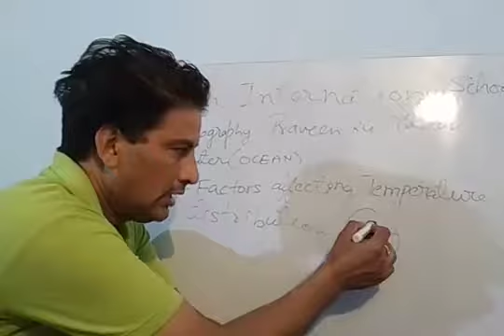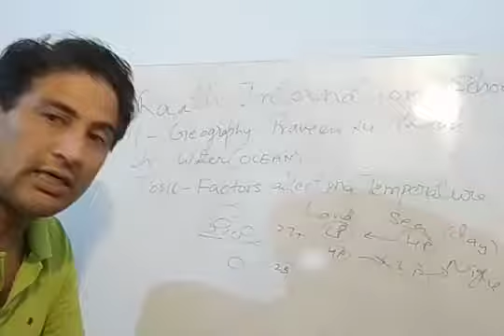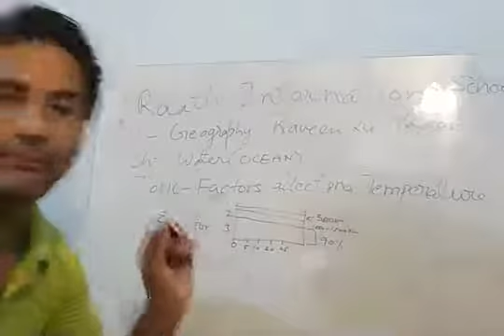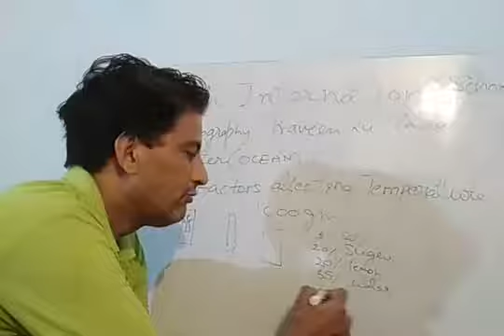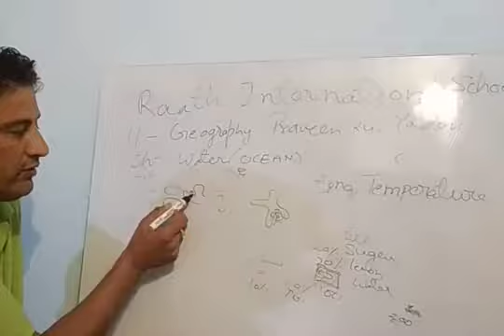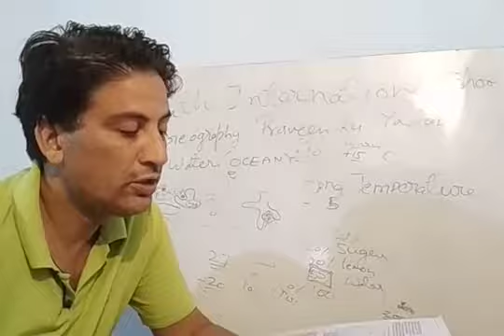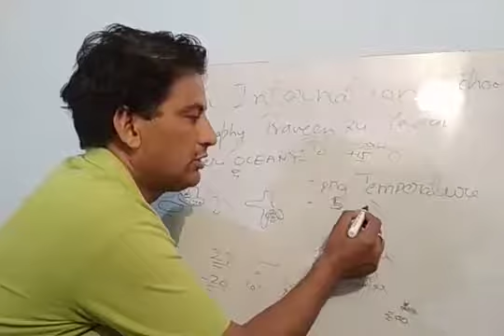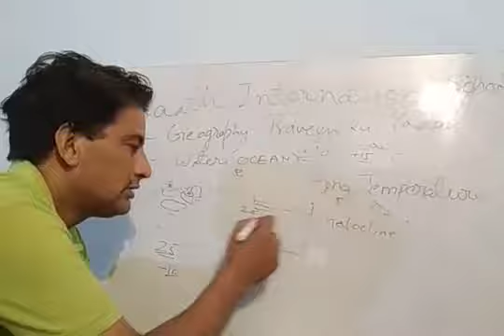factors affecting ocean temperature Rr G-11